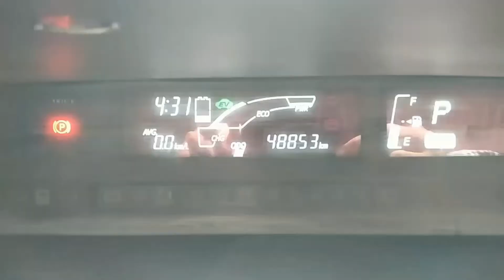Toyota Aqua G 2017 for Sale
*TOYOTA AQUA*

MODEL *2017*
FRESH CLEAR
PACKAGE *G*
PUSH START
MILEAGE *48000*
MULTI MEDIA STEERING
CLIMATE CONTROL AC
TOUCH PANEL
CRUISE CONTROL
SOFT LEATHER SEATS
COMPLETE *BODY KIT*
BROWN INTERIOR